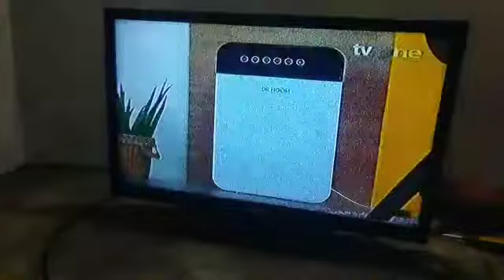memperbaiki tv led akari mati standby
perbaikan tv led polytron mati total
cara memperbaiki tv led polytron mati standby
cara memperbaiki tv led sharp mati standby